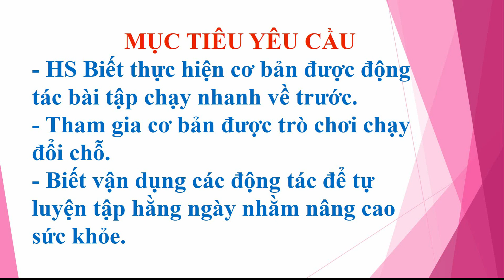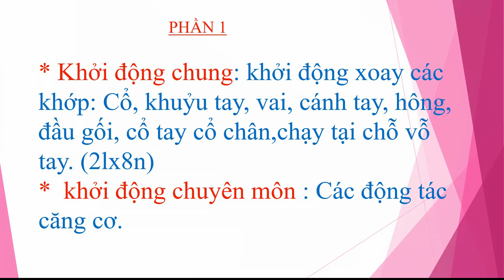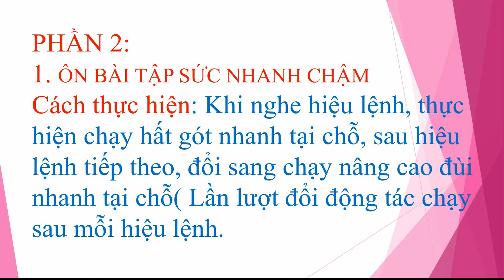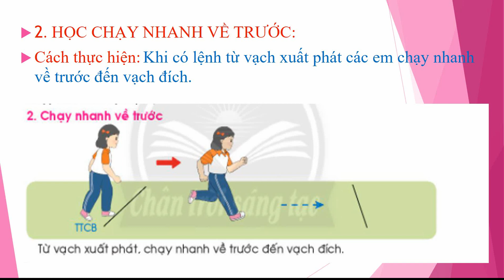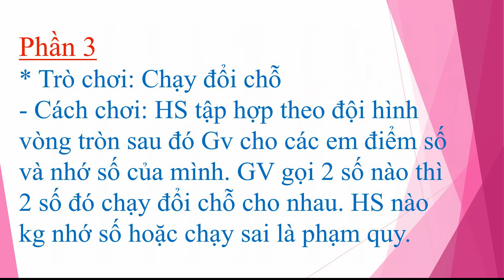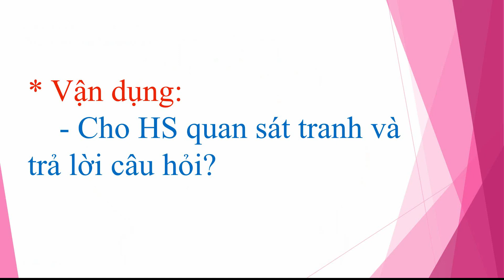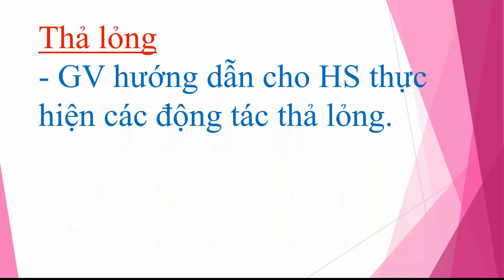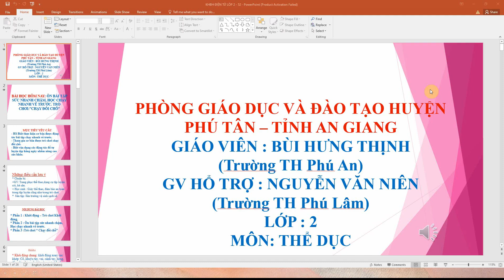Lớp 2 GDTC Tuần 26 BÀI 52 TDL2 CHẠY NHANH VỀ TRƯỚC TC CHẠY ĐỔI CHỖ